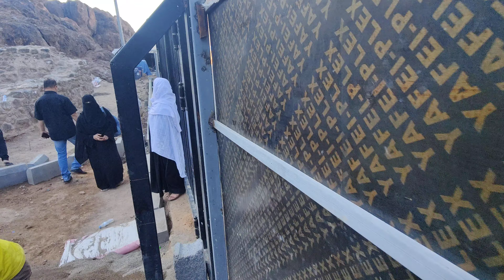Fash Mosque (Arabic: مسجد الفسح), or Masjid Uhud is a small mosque beneath the Mount Uhud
Fash Mosque (Arabic: مسجد الفسح), or Masjid Uhud is a small mosque beneath the Mount Uhud, under the cave, in Medina, Saudi Arabia. There are some accounts of the Islamic prophet Muhammad fulfilling the Zuhr prayer on the day of the Battle of Uhud after the battle.[1] The construction is already destroyed and there are only few remnants of the east, west and south wall, and the mehrab mujawwaf which is still visible. The building is now surrounded by an iron fence to guard its sustainability.[2] It is 4.5 km from Al-Masjid an-Nabawi.